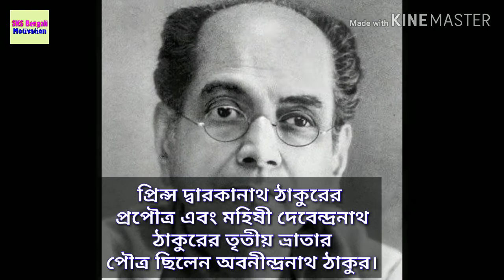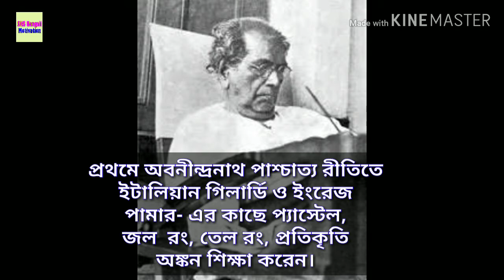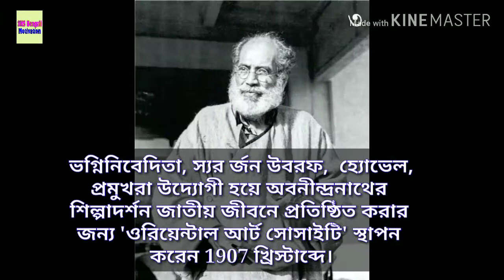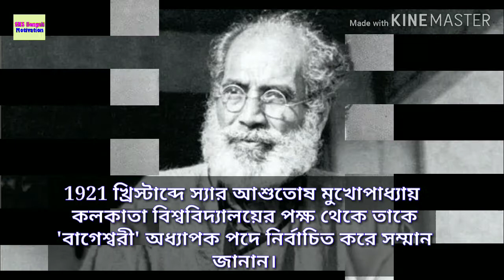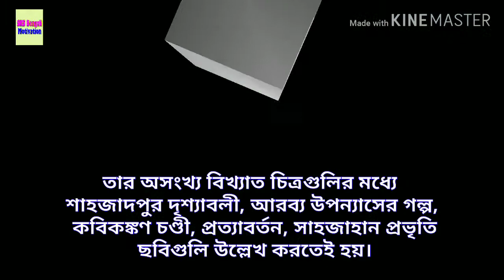চিত্রশিল্পী অবনীন্দ্রনাথ ঠাকুরের সংক্ষিপ্ত জীবনী // Abanindra Nath Tagor// Sks bengali motivation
Hello friend ,

I am Sujit Kumar Sarkar, Walcome to " sks bengali motivation" Youtub Channel. I upload motivational, biographies and success story in Bengali .
I hope that these videos can inspire you to follow your dreams in life.  Thanks.

হ্যালো ফ্রেন্ড,

আমি সুজিত কুমার সরকার, স্বাগত "sks bengali motivation" Youtub চ্যানেলে। আমি বাংলা,  প্রেরণামূলক, জীবনী এবং সাফল্যের গল্প আপলোড করি। আমি আশা করি এই ভিডিওগুলি আপনার জীবনে আপনার স্বপ্ন সফল করতে অনুপ্রাণিত করতে পারে। ধন্যবাদ।

Instagram.con/kumarsarkarsujit